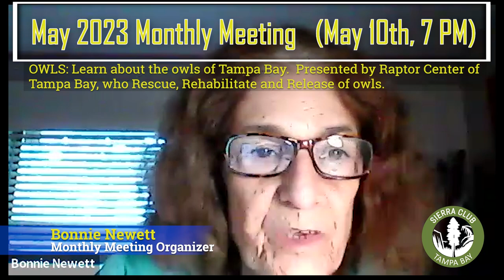Monthly Meeting - May 2023: Owls & Raptor Center of Tampa Bay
Learn about the owls of Tampa Bay and…  the Rescue, Rehabilitation, and Release of owls that are sick, injured, or orphaned.

Speaker:  Nancy Murrah (Founder and President of The Raptor Center of Tampa Bay)
Nancy Murrah is currently a Federally and State Permitted Wildlife Rehabilitator. Today she dedicates her life to rehabilitating wildlife, especially birds of prey. Nancy is a native of Tampa who is always teaching others about wildlife and the importance of conserving wild lands and clean water for animals and people alike.  Nancy is joined by Kat Harnest & Susie Buchanan.

Sierra Club has Monthly Meetings via Zoom: Room opens at 6:45pm and Program starts at 7:00pm.

Become a member of the Tampa Bay group of Sierra Club, and take part in the activities around the greater Tampa Bay area. Membership is easy and costs as low as $15.